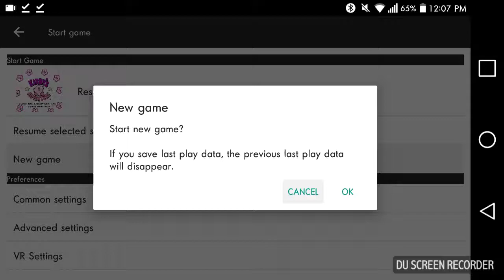(Kirby's Adventure) episode 1: Vegetable Vally